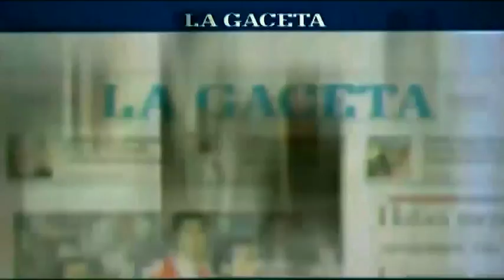FEDERAL "A": Juventud le empató con nueve jugadores a Mandiyú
Con dos hombres menos por expulsión, igualó 1 a 1 frente al conjunto correntino, salvó el invicto y comparte la punta de la tabla de posiciones de su zona.